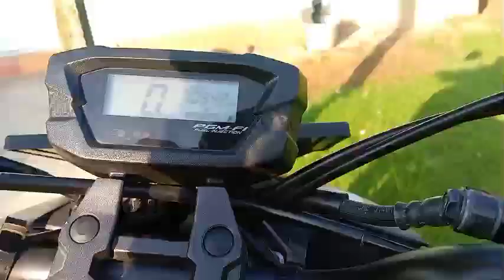Vlog today || cars and motorcycle better insure